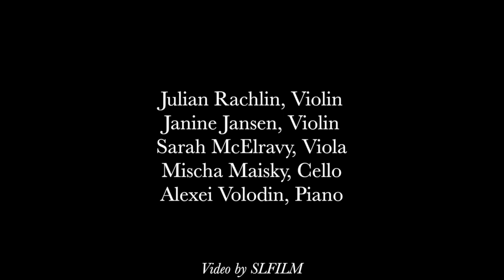Brahms - Piano quintet in f minor, op. 34 (excerpt) - Rachlin, Jansen, McElravy, Maisky, Volodin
Julian Rachlin - 1. Violin
Janine Jansen - 2. Violin
Sarah McElravy - Viola
Mischa Maisky - Cello
Alexei Volodin - Piano

Julian Rachlin & Friends Festival 2017

Video by SLFILM, Sebastian Leitner
Sound recordist: Adam Lukas